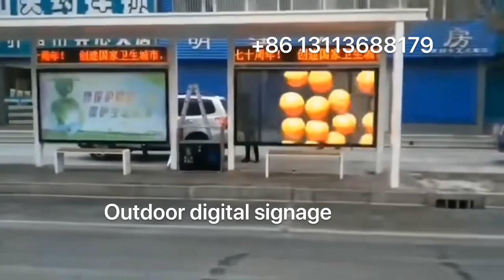AVLink totem outdoor digital signage Alice 86 13113688179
This is Alice Cheung from manufacturer of high brightness (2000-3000nits) and wide temperature (-40 to +70 degree) LCD display. It is now one of the pioneers who specialized in digital signage, smart city solution, real-time passenger information display, LCD monitors, stretched display, on-board display, DOOH,

What Alice offers:
32inch to 98inch outdoor digital signage/smart city solution
75inch bus shelter display with capacitive touch screen
65inch 2500nits digital totem kiosk
43inch double-side pole display
38inch TFT stretched bar display for outdoor
32inch and 46inch single side and double side railway passenger information display

Key features:
1. TFT panel
LG LD series industrial TFT Panel,
2. Enclosure
full outdoor Aluminum or stainless steel enclosure
All electronic component in box, the controller and LCD plate with 3layer glue to protect it (anti-mould, anti-humidity, anti salt-fog)
3. Powder coating:
Akzo powder, anti-graffiti and anti salt-fog
4. Built-in configuration:
over voltage protection, Class A EMC Heat dissipation
Shortcut protection, PG09, PG B connector.
In this way, the life-span of product will be 8-10 years.
5. Protective glass/durability
3+3  laminated tempered anti-reflection glass, UV 99% Protection, reach to IK10, anti-vandalism
6. High Brightness: 3000nits to 3500nits, sunlight readable
Automatic Brightness Control
7. Wide Viewing Angle 178/178
8. Wide operating temperate: with heater to suit down to -40 degree in Russia, +60 degree operating temperature in Dubai
9. Product lifetime: more than 60000hours
10. Warranty: 1 years, lifelong technical support
11. Spare parts: we will prepare 5% light sensor, IR sensor and remote controller, filters, cables etc.
12. FREE Maintenance
13. OEM & ODM services
14. IP level: IP55 to IP65
15. IK10 level
16. could be freestanding, wall-mounted, roof-mounted
17. could be landscape, portrait, vertical

My expertise including:
Find out the trend of outdoor digital signage according the marketing.
Offer the best price of high brightness display
Manufacturer the top quality digital totem
Provide 7/24 after-sales service
Rich experience in coastal area

Our rugged TFT displays are specifically designed for professional passenger information and media presentation in public areas and sheltered outdoor locations, such as on platforms and station concourses.
The high-performance produces crisp, clear images with buttery-smooth transitions and scrolling text messages. The result is a range of reliable and resilient displays able to meet the most demanding passenger information requirements.

We have excellent solution for advertising, bus shelters, mass transit, street furniture and other public outdoor applications that require maximum weather protection.

If you are an experienced specialist, let`s open talk in digital signage and PIDS.
If you are a start-up or a green hand on outdoor digital signage, this may be the most important YouTube Profile you have ever read.

Skype : alicezhang3211
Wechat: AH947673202